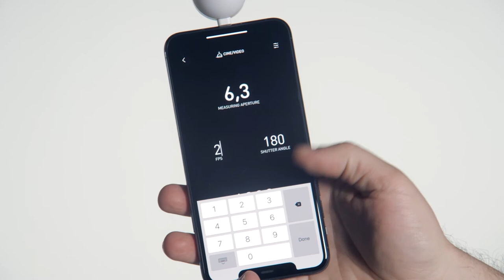How to use Cine/Video - Lumu Light Meter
Using Cine/Video you can match your artistic vision with the footage you produce. Simply input your parameters and let Lumu measure the correct aperture of your picture.